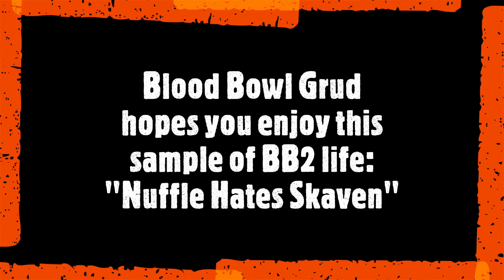Lord of Blood Bowl Nuffle Hates Skaven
This video shows a Blood Bowl match where unusually I could not do anything wrong... Those Skaven were just terrible and must have annoyed Nuffle in some way!